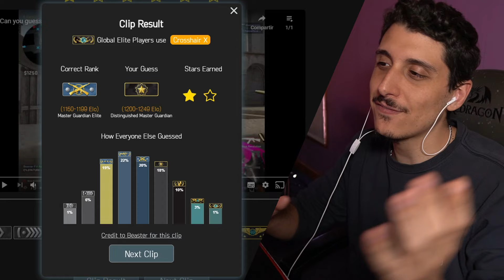¿ASI JUGABA REALMENTE UN GLOBAL EN CS:GO?